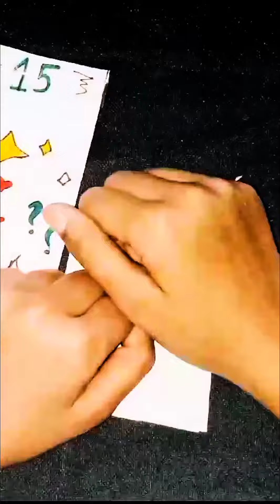open iphone 15🙈 blind bag👍💕✨